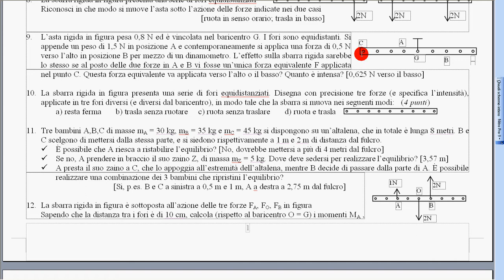44 esercizio 9 svolto corpo rigido